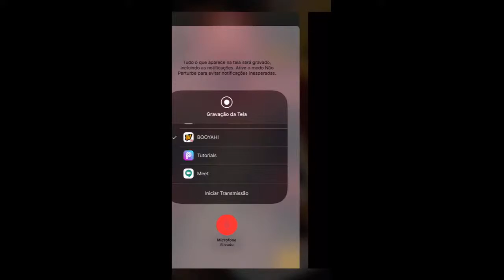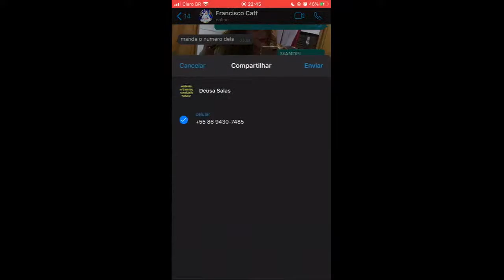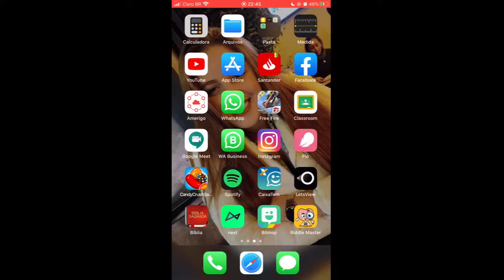🔷 SÉRIE B/ GRUPO C🔷